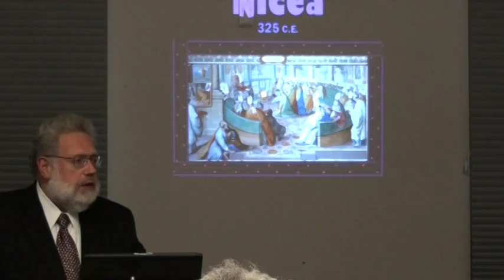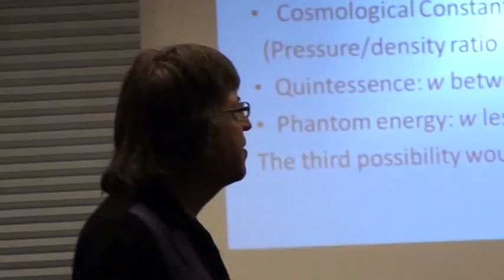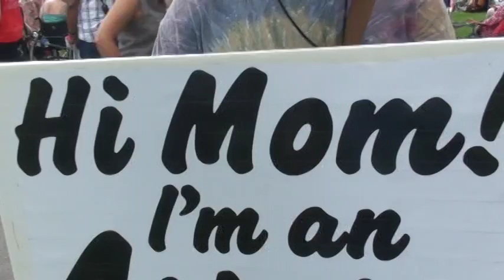HAGP Winter Solstice & Annual Gathering celebration 2016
Humanist Association of Greater Philadelphia held our 2016 Winter Solstice celebration today. Here is the video that was shown at the beginning of the event. December 18, 2016